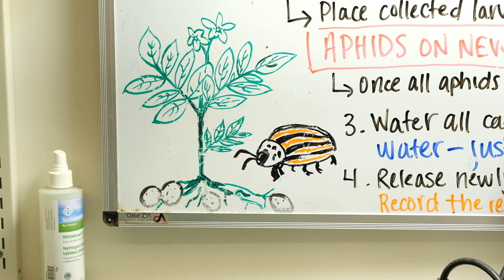Food SURF 2023: Sam Bjorklun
The Food Systems Research Center (FSRC) funds outstanding undergraduate students as part the  Summer Undergraduate Research Fellowship (SURF) program, supported by UVM’s Fellowships, Opportunities, & Undergraduate Research (FOUR) office. These talented undergraduate students gain hands-on experience working closely with UVM researchers. Their research encompasses the diversity of food systems research, spanning from pest control to food safety, and from the intricacies of diet culture to the significance of cover crops.

The FSRC is the first USDA-funded research station to study the interconnectedness of all parts of a regional food system, from farm practices to food access.

Through one-of-a-kind USDA grants, we offer the opportunity to work alongside USDA Agricultural Research Service (ARS) researchers on campus at our research station at UVM to study regional food systems holistically.